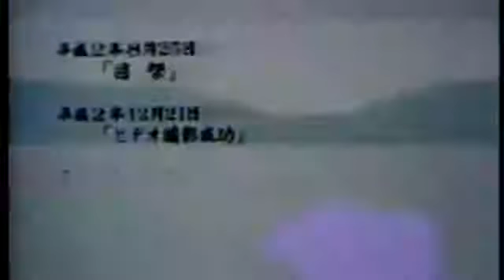Maria Papapetros TV show guest appearance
80's and 90s clips of Maria Papapetros on talk shows and Hollywood stars speaking about Maria Papapetros.

Featuring:
Vanessa Williams
Demi Moore
Mary Steenburgen
David Letterman
Roseanne Barr